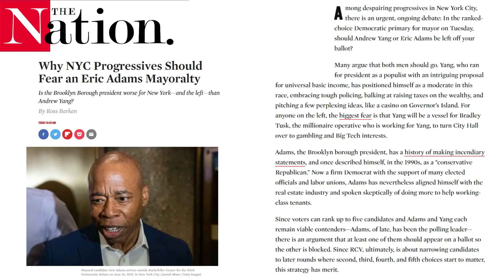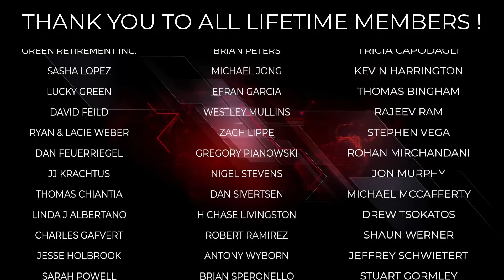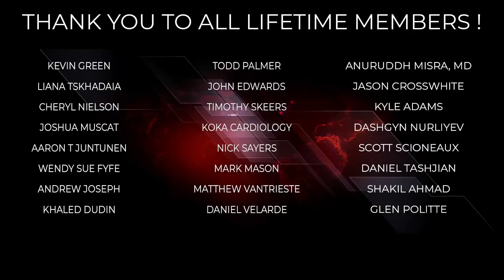Ross Barkan: Eric Adams WEAPONIZES Race To Attack Yang, Cover Corporate Politics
Ross Barkan provides Krystal and Saagar with all we need to know about the NYC Mayoral primary, and he announces his new book about Andrew Cuomo that counters mainstream narratives.